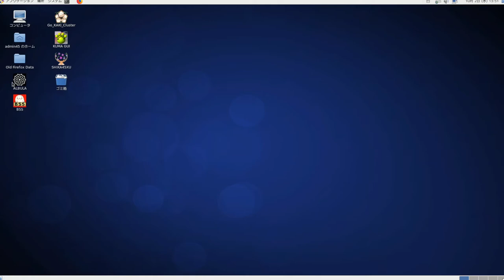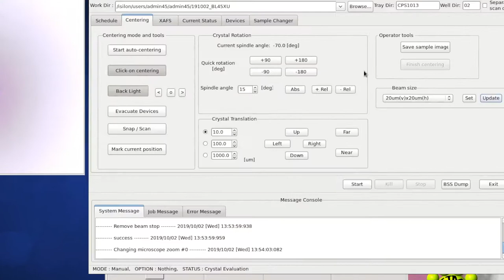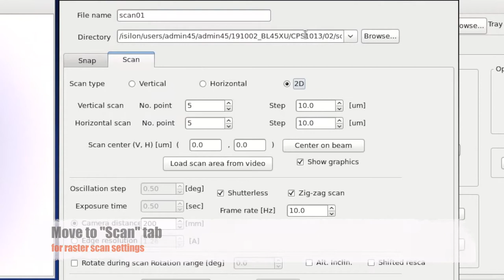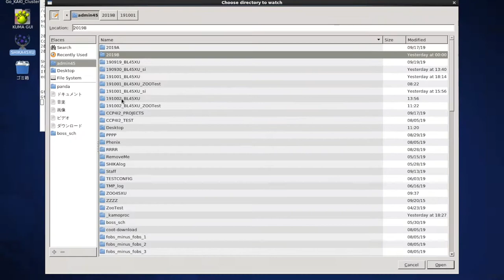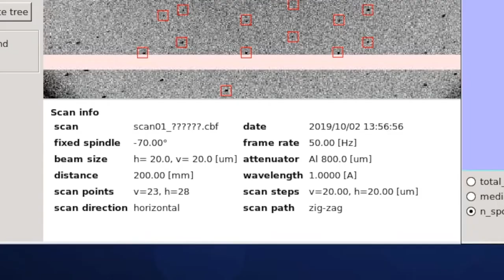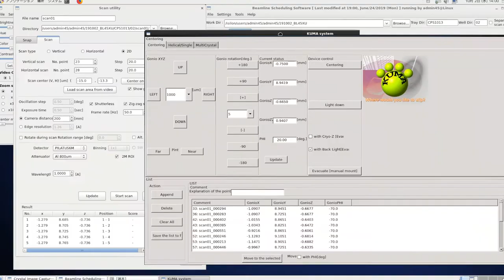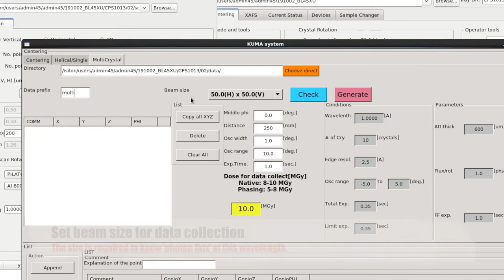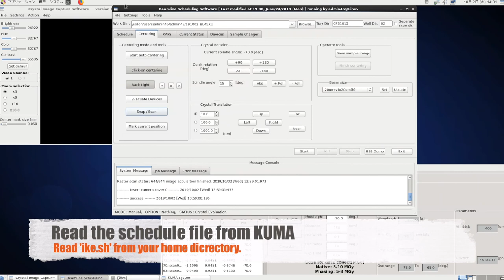Manual data collection: case [Multiple small wedge scheme]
multiple small wedgeデータ収集法は利用できるビームサイズが結晶と同等、たくさんの結晶が一度に収穫できる場合に適した測定方法です。大きなループに微小結晶を数個から数百個マウントして凍結したものを測定対象とします。
ループの正面に垂直にX線を当てて二次元走査後、見つかった結晶からそれぞれ5~10度分ずつのデータを収集します。最終的にこれらをマージすることで完全データを作成することができます。
SPring-8のビームライン制御ソフトBSSを利用する場合には、少し工程が煩雑になりますのでこの動画を見ながらゆっくりと操作になれてください。
自動データ収集システムZOOではこの方法も自動化されています。

The multiple small wedge data collection method is suitable when the available beam size is the same as the crystals and a large number of crystals can be harvested at the same time. It is used to measure the crystals cryo-cooled in a large loop with a few to several hundred small crystals mounted on it.
After a two-dimensional raster scan with X-rays perpendicular to the front of the loop, 5 to 10 degrees of datasets from each of the crystals found are collected. Finally, merging these data gives complete data sets.
If you use the beamline control software BSS of SPring-8, the process is a little more complicated, so please watch this movie to get used to the operation.
Our automated data collection system ZOO can conduct this scheme; of course automatically!